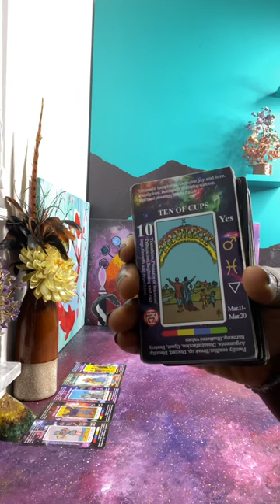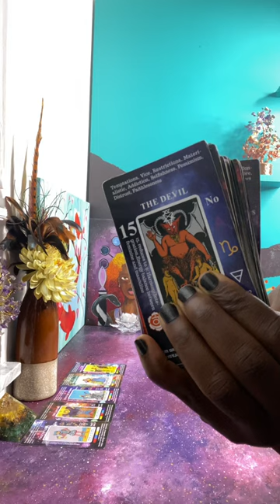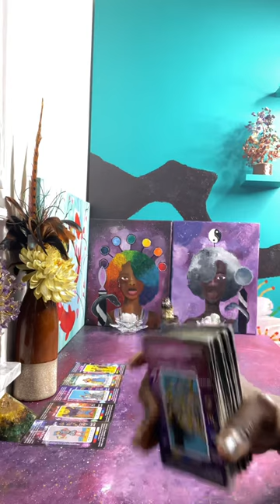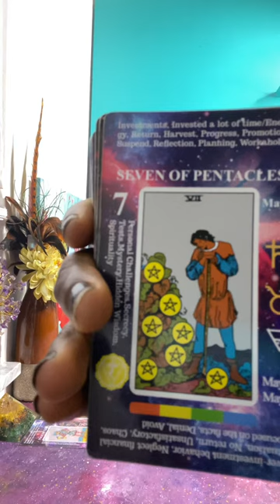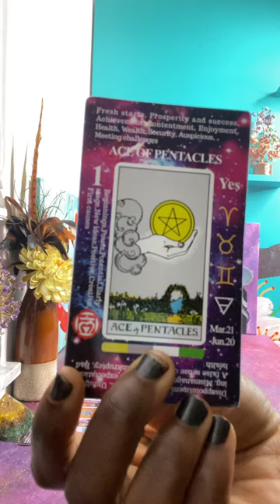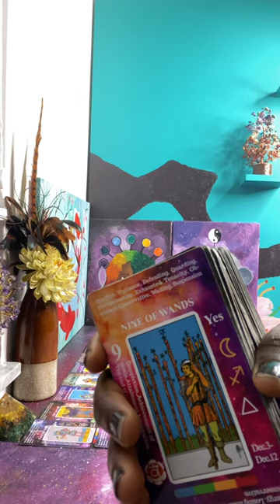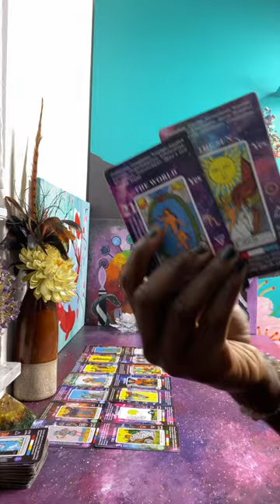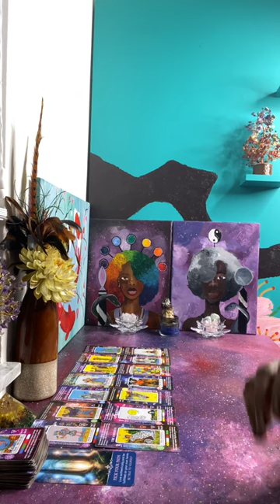Plans to trap and Unalive an Empress will backfire & a 🤴 of Cups trapped & toxic